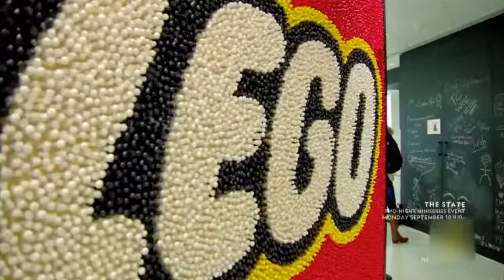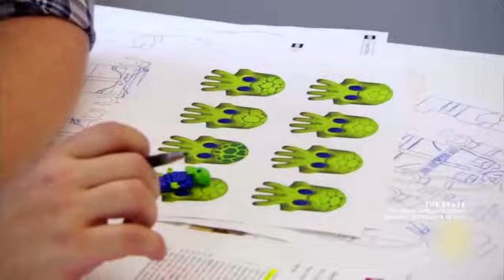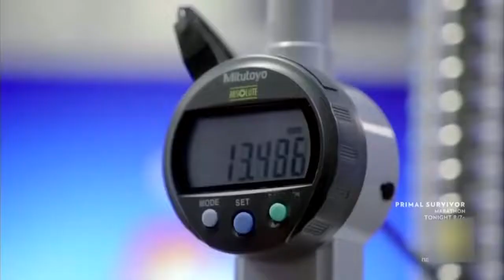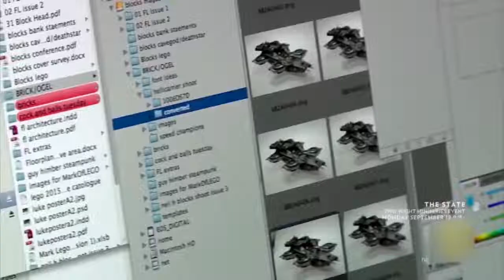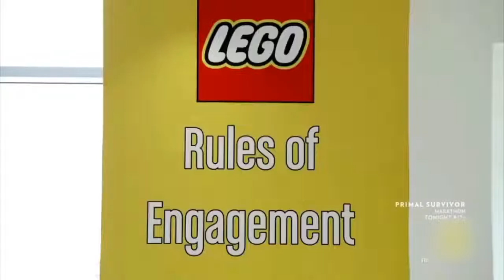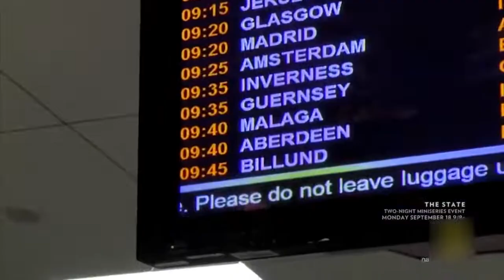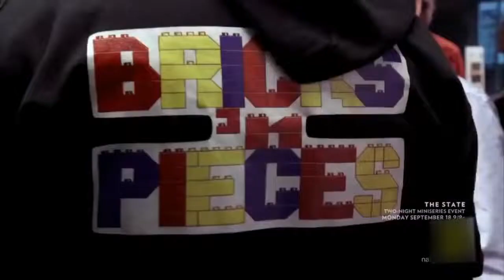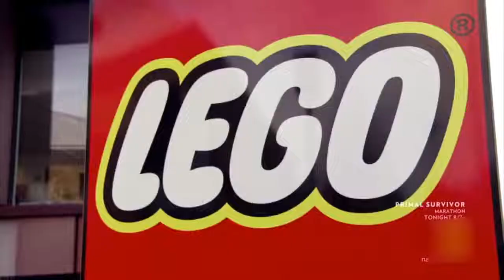How LEGO Is Made NatGeo Documentary